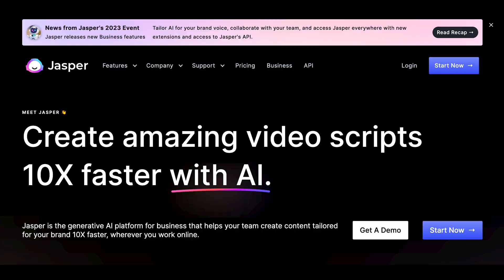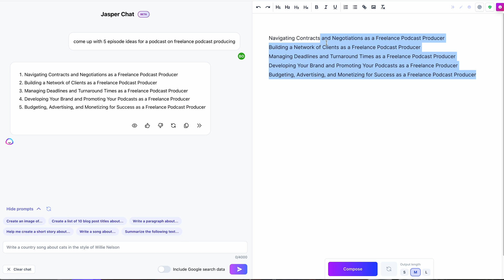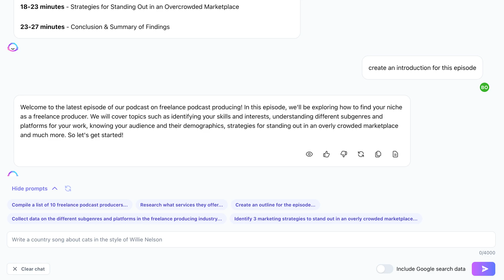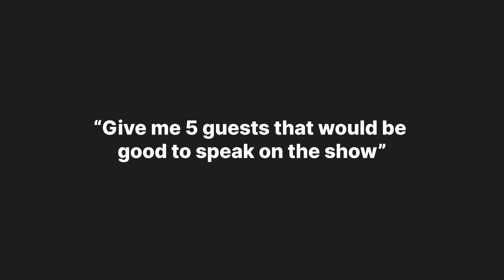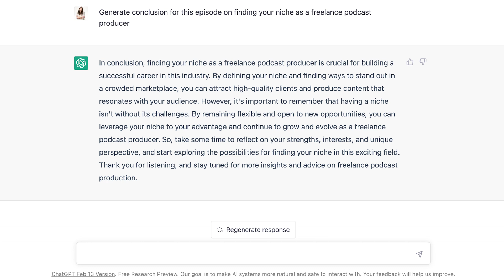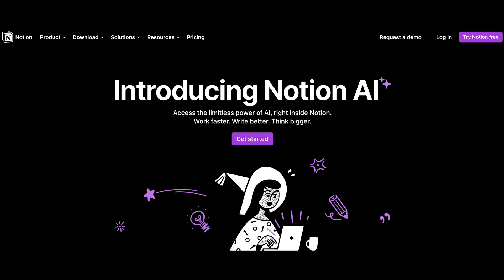Podcast Episode Planning: Jasper.ai vs ChatGPT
In this video, we'll put Jasper.ai and ChatGPT to the test for podcast episode planning. We'll compare the answers of 7 podcast planning prompts to help you decide if upgrading from ChatGPT to Jasper.ai is worth it for your podcast planning needs. Discover the differences in AI-powered tools for content generation and see which one best suits your podcasting workflow. Watch now to make an informed decision on how to optimize your podcast episode planning process with cutting-edge AI technology!

0:00 - Introduction
0:26 - What is Jasper.ai?
0:42 - What is ChatGPT?
1:04 - ChatGPT vs. Jasper.ai

❓ Have questions about Riverside?

QUESTION — Have a question about Riverside? Want some podcast marketing tips? Need to know what equipment to use for podcasting or what equipment to use for video production? All questions welcome in the comments section of this video!

💜  About Riverside.fm:

Riverside.fm is the leading remote recording platform that makes professional podcast creation achievable by anyone, anywhere. The platform has easy-to-use tools to help podcasters record, edit, and promote their show.

The company, founded by brothers Gideon (CTO) and Nadav (CEO) in 2020, already helps 70,000+ podcasters and companies, including Guy Raz, Gary Vaynerchuk, Marvel and The New York Times to record studio-quality interviews from anywhere, with no loss in recording quality.